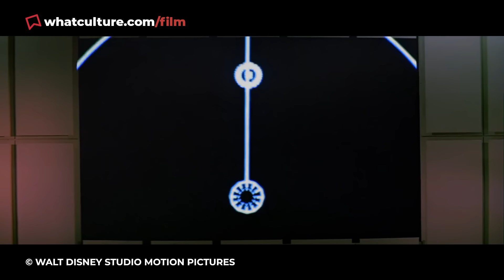10 Prequel Movies That Improved The Original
The rarest of prequels that actually made the original better.